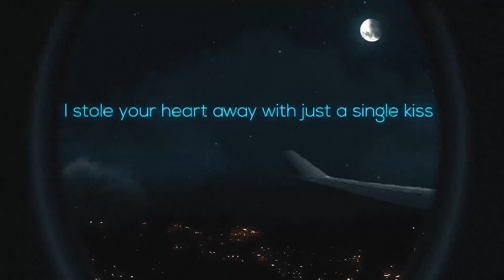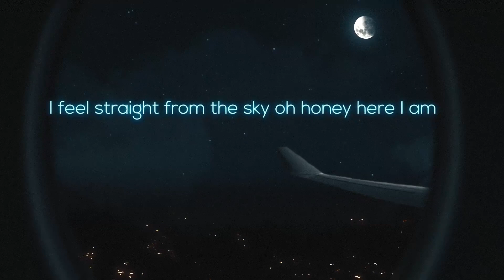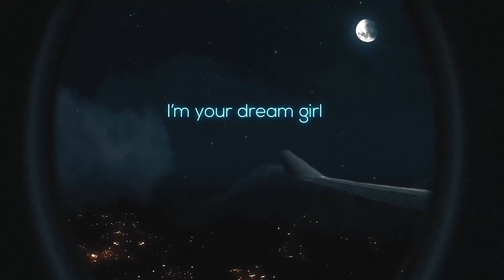Big Girl - Dreamgirl Lyrics Video / Unwinding Indie Music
Big Girl  With The indie folk music Song:  Dreamgirl Lyrics Video

In my epidemic sounds journey, we are now gone meet Big Girl with the relaxing song: Dreamgirl

This Relaxing Acoustic Folk Music song: Dreamgirl was released in 2023.
So turn up the volume and relax to Big Girl song : Dreamgirl lyrics video

Video Made By: @Unwinding Views

which means that if you click on one of the products links,
and allows me to continue to make videos like this.